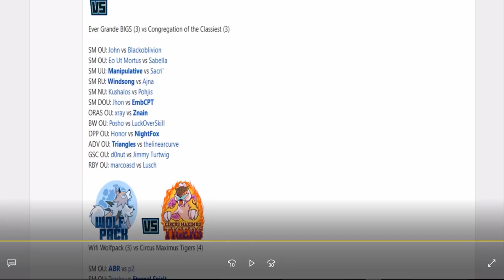Smogon Premier League 9-Week 3: bro fist (John) vs Blackoblivion [Ultra Sun&Moon OU] w/Ultraballz